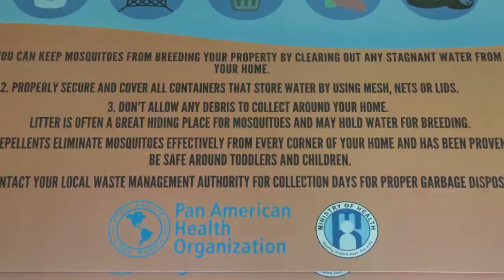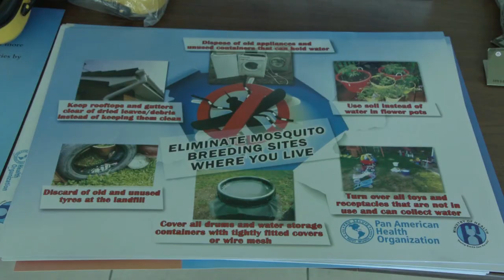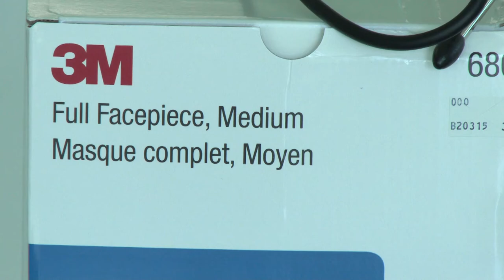PAHO donates equipment, supplies for the control of dengue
The Ministry of Health recently received a donation of equipment and supplies from the Pan American Health Organisation PAHO to assist the country battle dengue fever.
PAHO Country Program Specialist, Reynold Hewitt, says his organization remains committed to assisting Saint Lucia in strengthening its vector control measures.